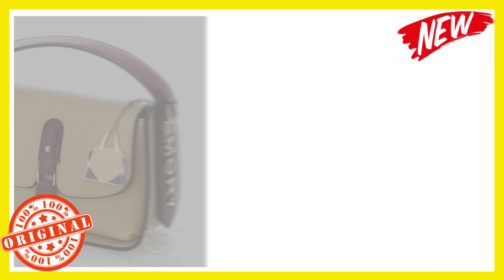7 MODEL TAS SELEMPANG WANITA TERBARU 2021 ORIGINAL BRAND HARGA MURAH REVIEW BARANG IMPORT RBI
7 MODEL TAS SELEMPANG WANITA TERBARU  2021 ORIGINAL BRAND HARGA MURAH REVIEW BARANG IMPORT RBI

Pemesanan
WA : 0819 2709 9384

REVIEW TAS IMPORT adalah chanel yg mereview barang import batam yg dijual murah dengan kualitas mantap banget

Keuntungan membeli tas Batam Impor adalah banyaknya desain dan jenis tas yang dapat dipilih ditambah dengan harga jual yang murah. Tas ini diimpor langsung dari pembuatnya di luar negri. Kualitas tas  batam impor lebih baik dibandingkan dengan kualitas tas buatan lokal . Peminat tas  batam tidak hanya dari ibu-ibu saja namun karena desainnya yang trendi remaja putri hingga dewasa juga cukup menggandrungi tas Batam tersebut.

7 MODEL TAS SELEMPANG WANITA TERBARU 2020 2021 ORIGINAL BRAND HARGA MURAH REVIEW BARANG IMPORT RBI